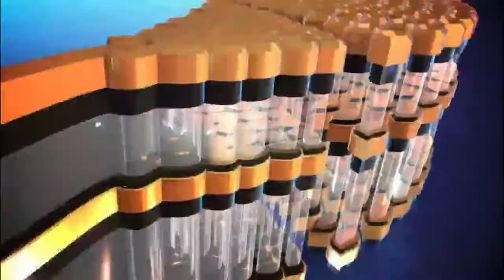Jadi News Anchor di RTv, Brigjen TNI Parlindungan: Berkesan dengan Pengalaman Baru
Riau Televisi (RTv) turut ambil bagian dalam perayaan hari ulang tahun Ke-65 Provinsi Riau.

Turut memeriahkan hari bersejarah itu, unsur forkopimda Bumi Lancang Kuning didapuk jadi News Anchor (pembaca berita).

Dalam program Detak Riau malam yang disiarkan secara langsung setiap pukul 19:00 WIB.

Sebelumnya, pada program perdana Gubernur Riau Syamsuar yang membawakan berita.

Kemudian, Kamis (11/8/2022), giliran Danrem 031/Wira Bima Brigjen TNI Parlindungan Hutagalung.

Mengenakan batik, Danrem bahkan menyempatkan diri menunaikan Salat Maghrib di Kantor RTV.

Sebelum siaran, Danrem sempat mendapat sedikit arahan dari kru yang bertugas.

“Alhamdulillah saya didapuk menjadi presenter di RTV. Saya senang sekali. Ini jadi Pengalaman baru, pertama bagi saya,"

"Mudah-mudahan tidak mengecewakan. Ini pengalaman baru dan menjadi catatan dalam hidup saya, ini sangat berkesan bagi saya,”

“Tidak grogi, cuma perlu ada penyesuaian intonasi dalam pembacaan berita,”

Narasi: Afiat Ananda
Editor: Defizal